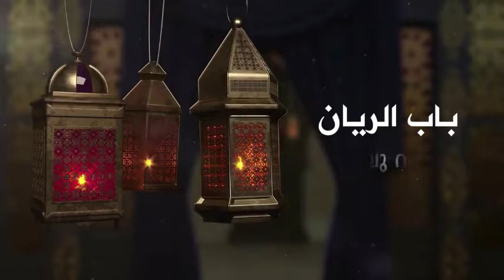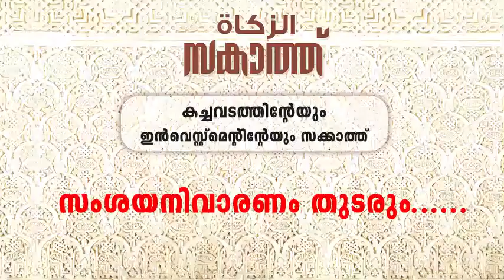EP-13l സംശയ നിവാരണം ഭാഗം 3 | കച്ചവടത്തിനും ഇൻവെസ്റ്റ്മെന്റിന്റെയും സകാത്ത് | P. N. അബ്ദുറഹ്മാൻ